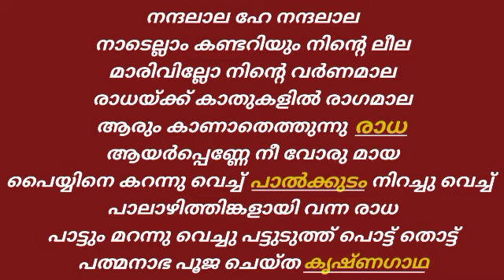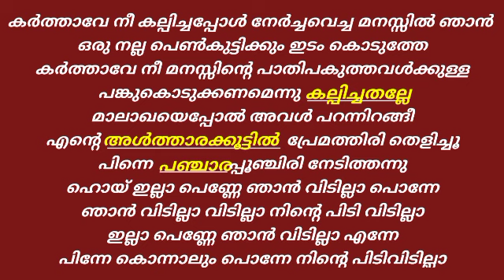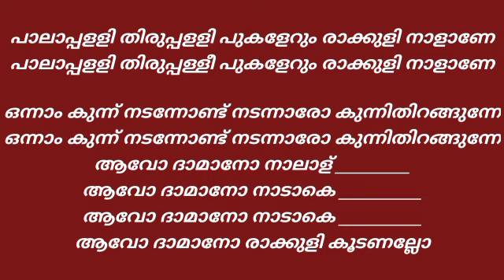Guess the lyrics|Malayalam song|Fill the song with correct lyric|part29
Guess the lyrics|Malayalam song|Guess the song|Fill the song with correct lyrics|Fill the song|part12